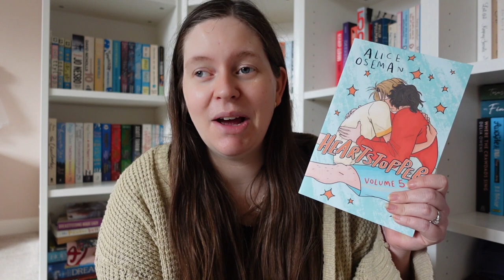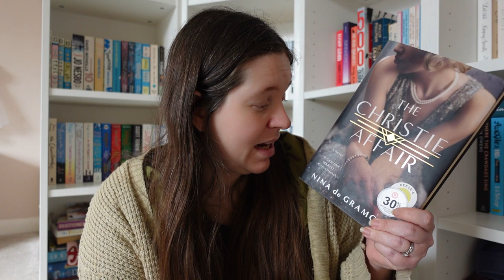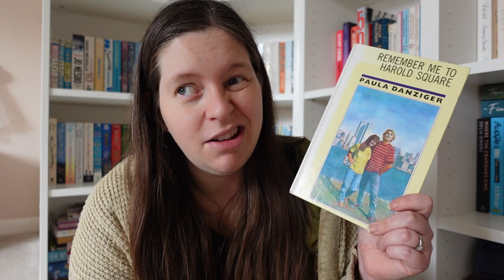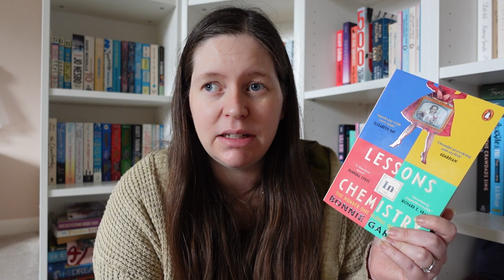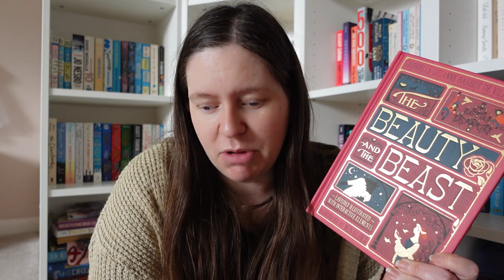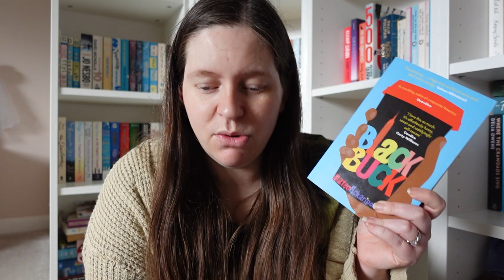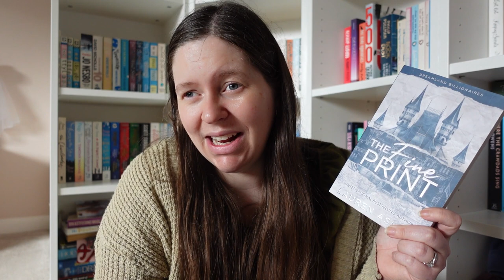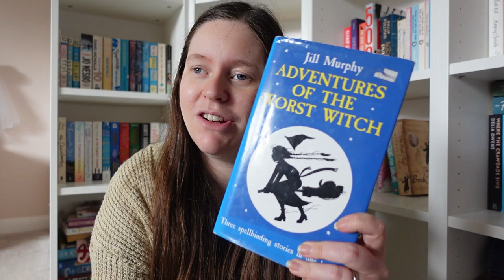January Book Review 📚 The Most Books I Have Read in a Month Ever!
Hello it's January book review & wrap up time and the first of2024! Here is what I read in January and my thoughts on the books and whether I would recommend to read or steer well clear. In January I have been off work so had all the time to read that combined with re-reading some of my childhood books has meant I have read the most books in one month ever. So here are the books:

00:00 Welcome to the Video
00:34 Heartstopper Vol 1-5 - Alice Oseman
03:20 The Christie Affair - Nina De Gramont
06:38 Remember Me To Harold Sqaure - Paula Danziger
08:29 Thames Doesn't Rhyme With James - Paula Danziger
10:26 Lessons in Chemistry - Bonnie Garmus
14:08 Bad Dreams - Anne Fine
15:47 Beauty and the Beast - Mina Lima Version
18:04 Black Buck - Mateo Askaripour
22:08 The Fine Print - Lauren Asher
25:47 Adventures of the Worst Witch  - Jill Murphy
27:52 Thank you for Watching

So that's a wrap on all the books I read in January and I am excited to see what next month has in store!